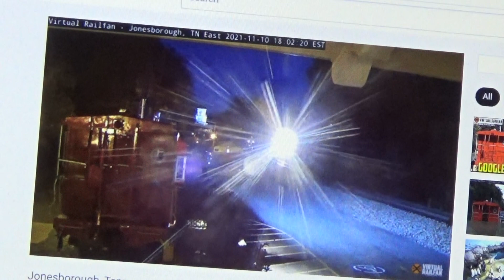NS manifest train WB w/ solo ES/ET44AC or ES44/40DC Jonesborough TN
Ty Smith III, son of Coach Ty Smith Jr. Taken two days ago. Also w/ Mid DPU (two engines in the middle of the cars)!